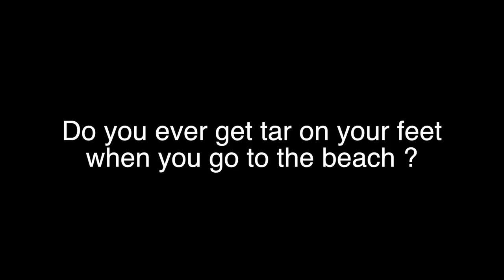Zach Gill Interview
Zach Gill Interview with Oil Slick